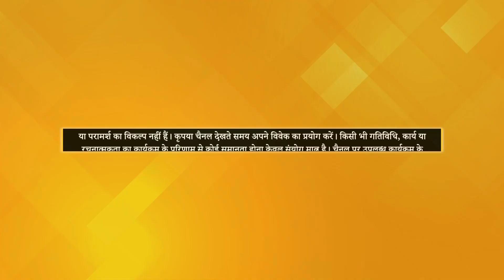Service के माध्यम से ज्ञानोदय Wisdom & Guided Meditation | Tat Twam Asi | Deepti Nadella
तत् त्वम् असि कार्यक्रम अपको जीवन के बड़े व अद्भुत दृश्य को देखना सिखायेगा।
जाने जीवन में ध्यान और ज्ञान का महत्व, दीप्ती नादेल्ला के साथ, हर बुधवार रात 9 बजें।"

TV पर PMC हिंदी देखें:
Jio TV App & Jio TV+ : Channel No. 1109
Siti Cable: Channel No. 537
DEN Network: Channel No. 131
Chandani Digital: Channel No. 604
Harsh Cable: Channel No. 397